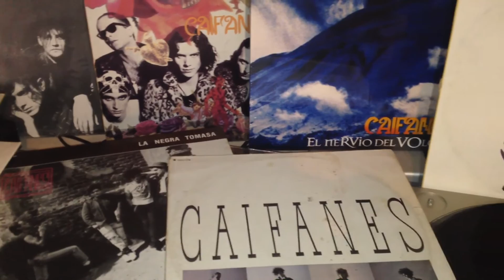CAIFANES - nubes (vinyl)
Mi banda favorita!! CAIFANES - nubes El Silencio 1992 (vinyl/primera edicion) rca,solo subo las rolas porque me gusta compartir mi coleccion de caifanes con los aliados caifaneros